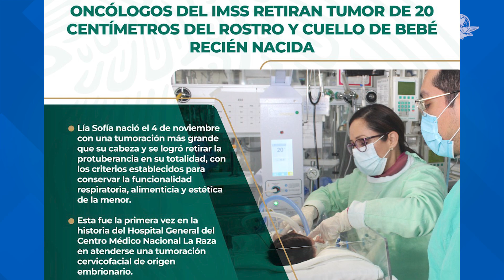Para presumir; IMSS retira un tumor embrionario a recién nacida y le salva la vida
Personal médico del IMSS practicó por primera vez una cirugía para retirar un tumor embrionario que cubría la parte inferior y el cuello de una bebé ocasionando que no le permitiera respirar y alimentarse naturalmente